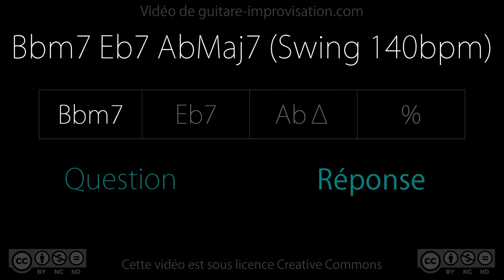Bbm7 Eb7 AbMaj7 (swing 140 bpm) : Question-Réponse (Q&A)